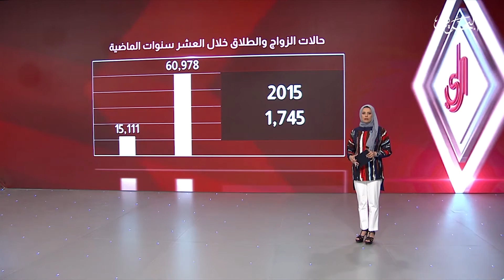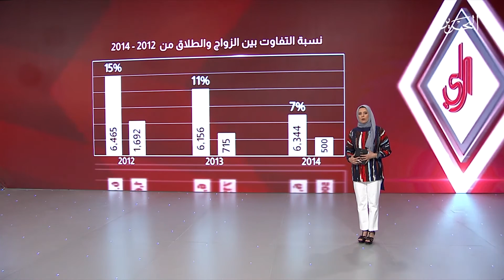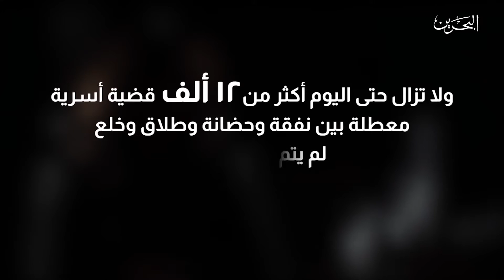المحامية فوزية جناحي/ مداخلة هاتفية:مريم الرويعي-رئيس الاتحاد النسائي السابق/المحامية هدى الشاعر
الموضوع : المرأة البحرينية والنصف الآخر من قانون الاسرة

برنامج الرآي / برنامج يناقش أهم القضايا واﻷحداث الاجتماعية والاقتصادية والسياسية المحلية، ويسلط الضوء  على أبرز المستجدات والقضايا الخليجية المشتركة، بأسلوب حواري متزن و نقد بناء، ليكون بمثابة حلقة وصل بين المواطن والسلطات الثلاث التنفيذية والتشريعية والقضائية
تقديم
ابراهيم علي التميمي